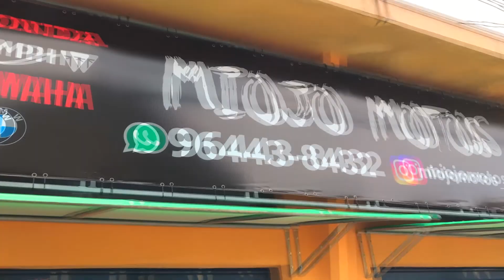MELHOR FREIO PRA CG 160! *ficou top*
TIREI O FREIO COMBINADO, DA MINHA TITAN 2020 E AI, ESTRAGUEI A MOTO?

MOTO: CG 160 TITAN 2020 🛵